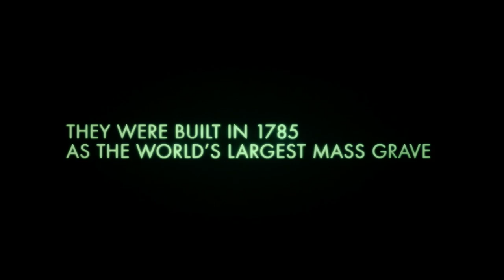'As Above, So Below' Trailer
Starring:  Ben Feldman, Edwin Hodge, Perdita Weeks

A thriller centered on two archaeologists in search of a lost treasure in the catacombs below Paris.